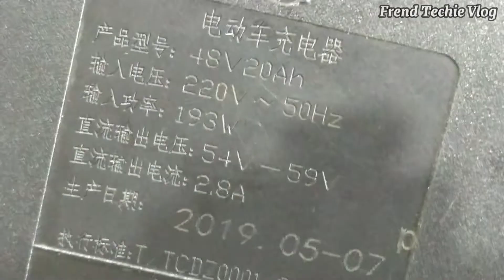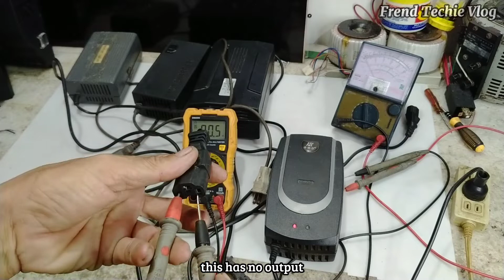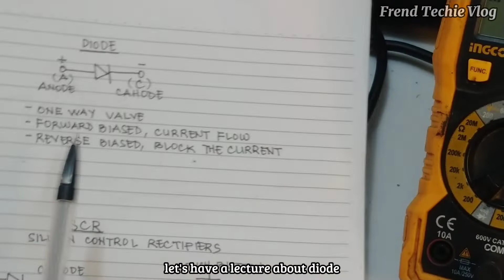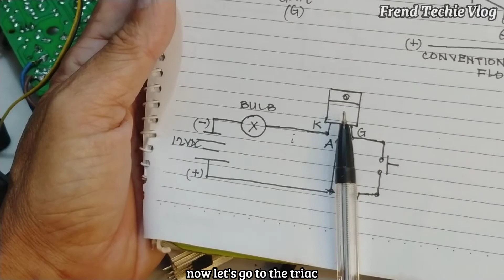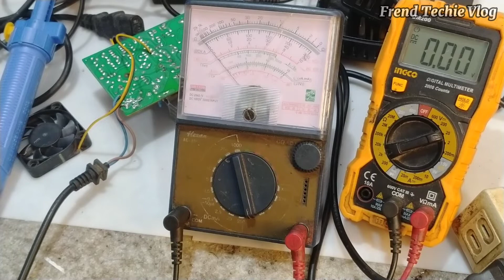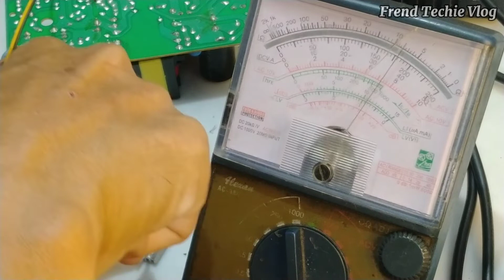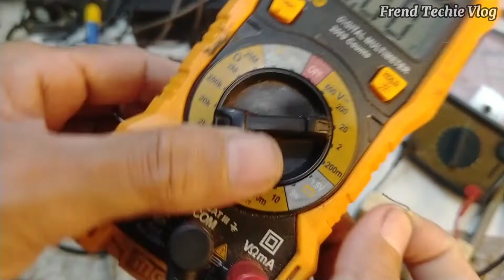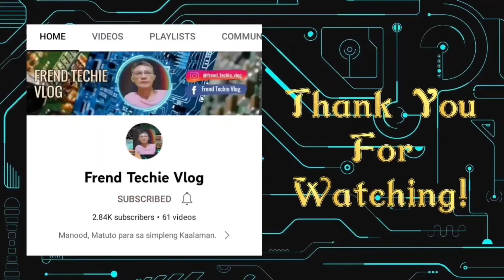e-tricycle battery charger, bakit ayaw mag charge?